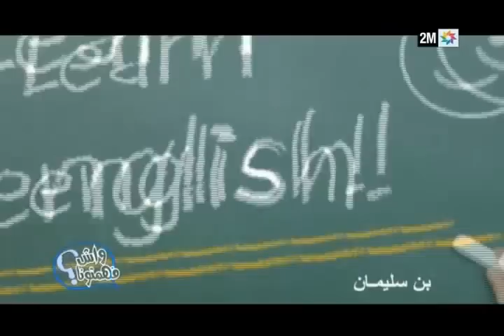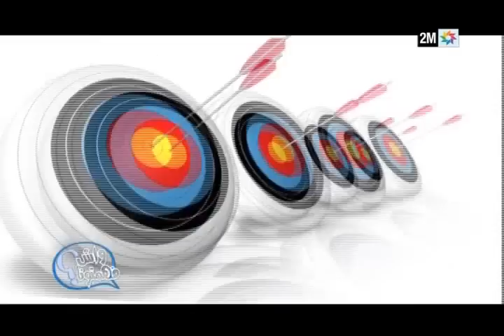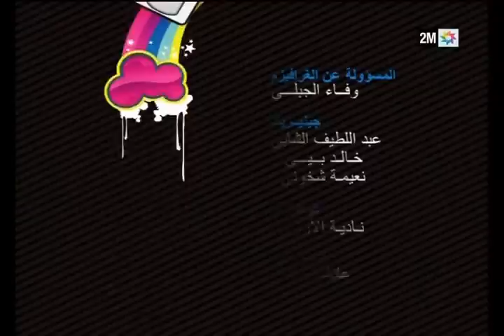واش فهمتونا : مع شباب مدينة بن سليمان عن "المشروع الشخصي" - الحلقة الكاملة